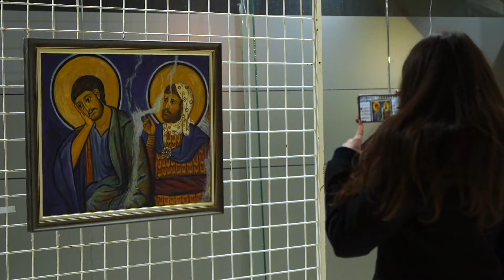Decembarski likovni salon otvoren u Centru za kulturu Lazarevac